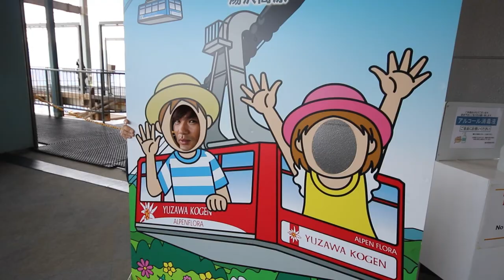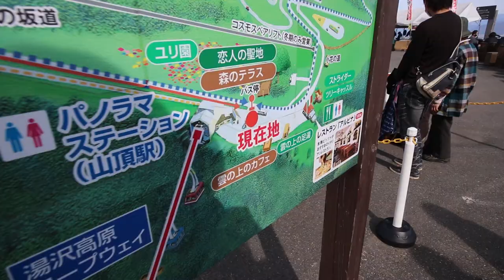Playing on top of Yuzawa Kogen, Niigata!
This time we rode a gondola (no reservation was needed) to the top of Yuzawa Kogen, a mountain in Niigata but actually famous for wintersport! When there is no snow here however, there are still many things to do on this mountain. Yuzawa Kogen has a bob slee ride, a very good pizza hut, some elevators that'll take you up and down for free and some hiking tracks. Make sure to go on a sunny day as you won't be able to see a lot of the pretty nature if it's rainy since the mountain will be covered in clouds!